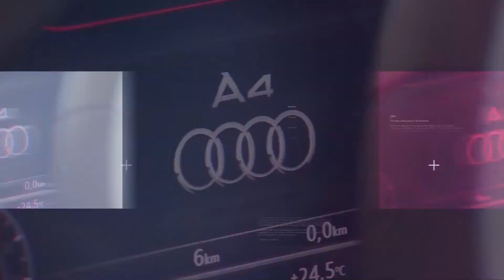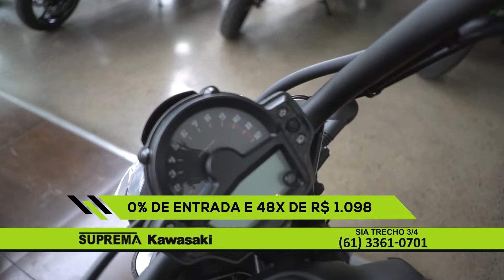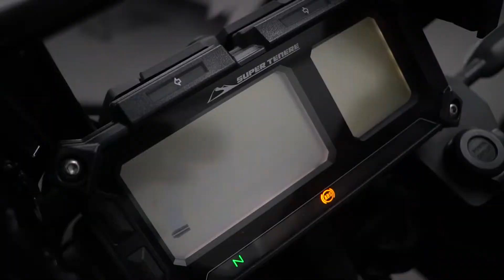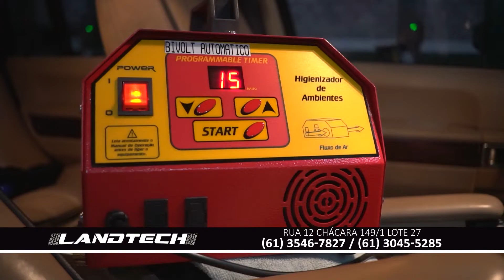OFERTAS VRUM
29/05 - Não deixe para amanhã o que você pode comprar hoje. Carro ou moto? É só escolher. Temos, ainda, ótimos parceiros para cuidar da manutenção do seu veículo com preços especiais. Confira!